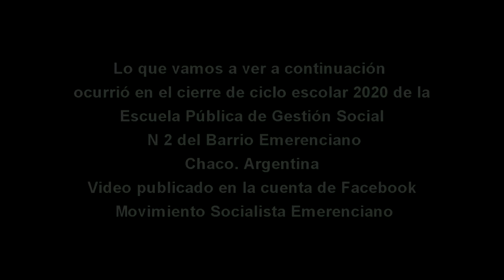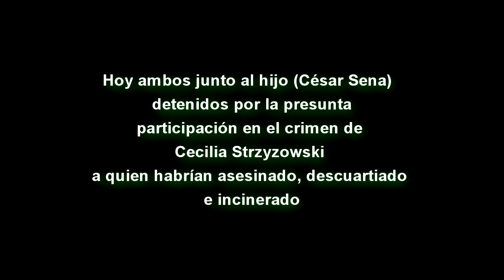JOVEN ASESINADA Y DES C UAR TI ZA DA POR PIQUETEROS COMUNISTAS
Cecilia es vista por última ve el 1 de junio ingresando a la propiedad de los Sena, la familia piquetera más poderosa del Chaco.  El hijo era su pareja. Jamás es vista nuevamente con vida salvo un encargado que la ve maniatada mientras la llevaban a otro de sus campos. Según testimonios es as esinada y descuarti zada por dicho clan.

CANAL DE MISTERIO, EXOPOLÍTICA, GEOPOLÍTICA, FENÓMENO OVNI, DESPERTAR DE CONCIENCIA Y MÁS.